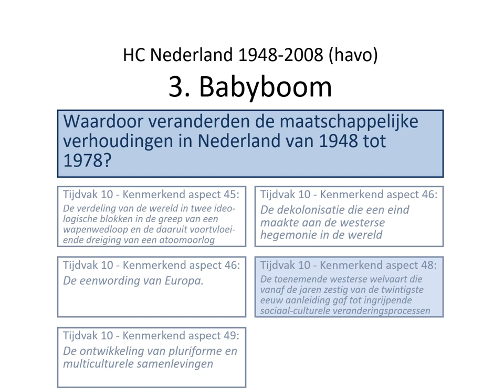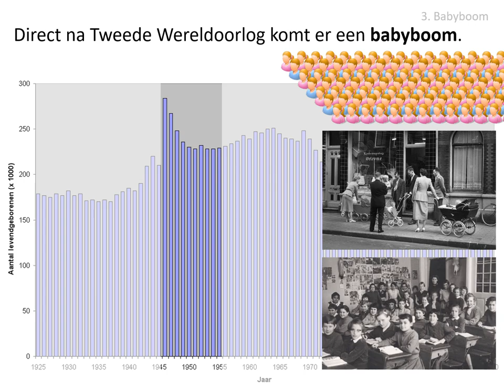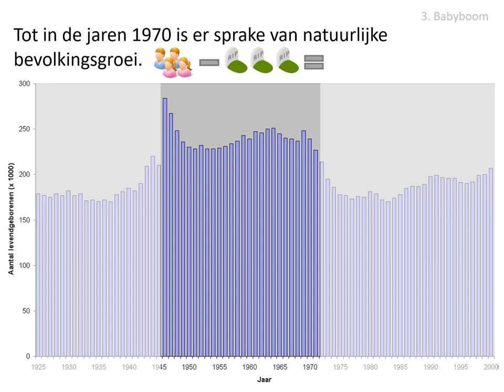3. Babyboom (HAVO HC Nederland)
Uit de stofomschrijving:
Direct na de Tweede Wereldoorlog was er sprake van een babyboom.